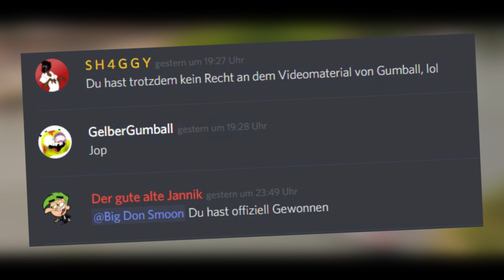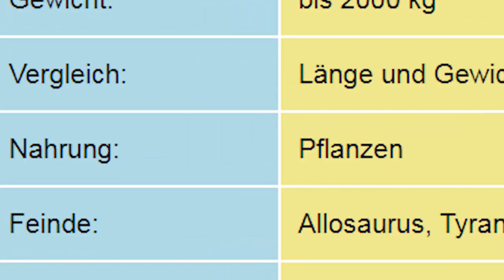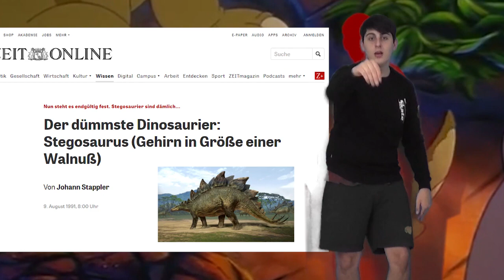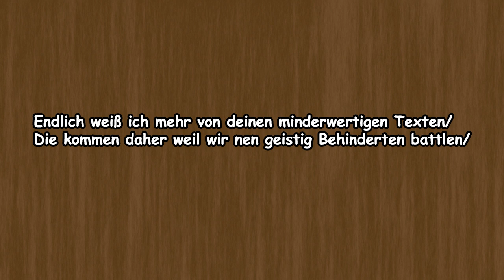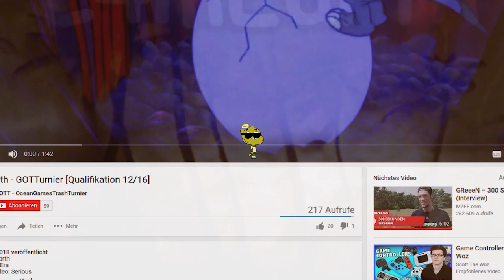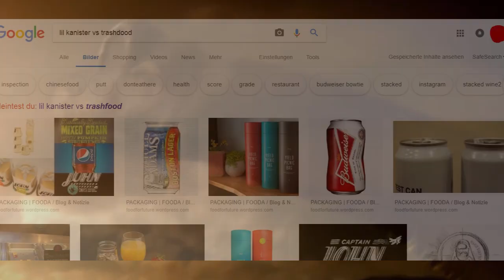L4mEarth vs. Trashdood | 8Tel Finale | ANALYSE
L4mEarth mein Sohn, falls du das siehst.

Ich weiß in letzter Zeit etwas hart zu dir, aber du sollst wissen, dass ich dich trotzdeme liebe und ich mich darüber freuen würde, wenn du wieder nach Hause kommst.
Viele Liebe Grüße Papa Jannik

Artist: L4mEarth, Trashdood
Beat:   Beatjunkie Rato, ILLUID HALLER beats, NRGBeatz, Vitality Qualifikations Beat

Video: Das bin ich